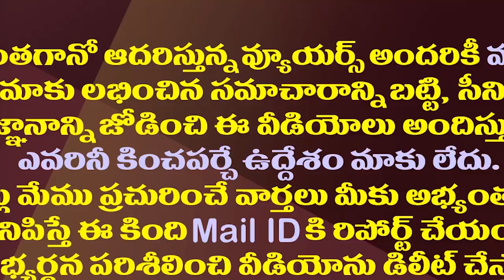ఉండవల్లి శ్రీదేవితో ఉల్లాసంగా ఉత్సాహంగా బాలయ్య| Balakrishna With Full Josh In Mangalagiri TDP Office